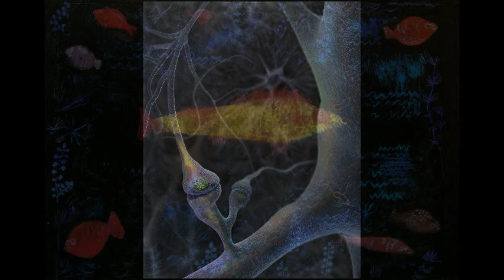Bach BWV 1056 Largo Slideshow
Bach - BWV 1056 Concerto for Harpsichord in Fm (Kipnis-Marriner-London Strings), II Largo